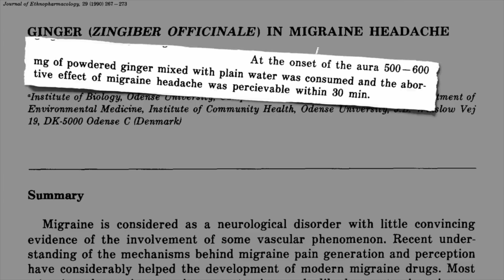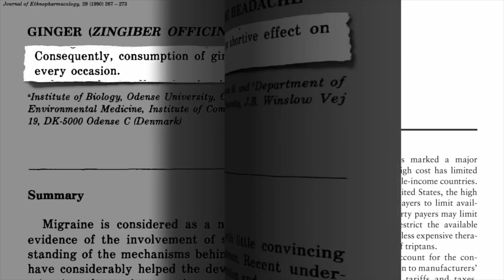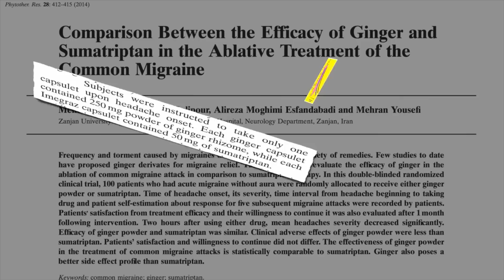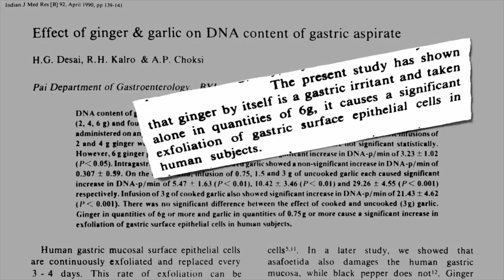Ingwer bei Migräne - besser als so manche Tablette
Ingwer ist bei Migräne genauso wirksam wie Kopfschmerztabletten mit Sumatriptan.

Firmenname
Liquest GmbH
Carl Dischler
Geschäftsführer
Gartenstrasse 10
93413 Cham

TCM-Klinik Kötzting,
Erste Deutsche Klinik für Traditionelle Chinesische Medizin GmbH
Dr.med. Stefan Hager
Ludwigstraße 2
93444 Bad Kötzting
DEUTSCHLAND